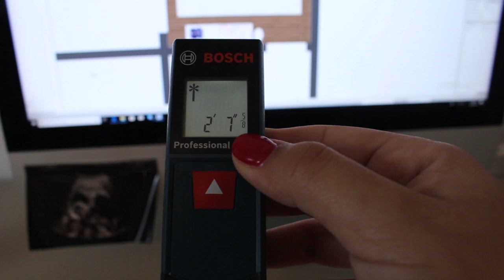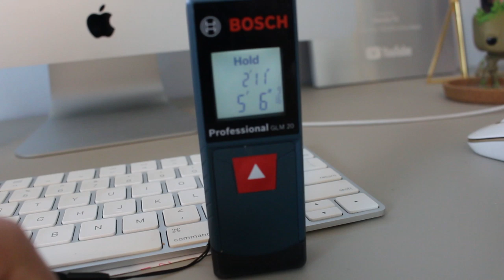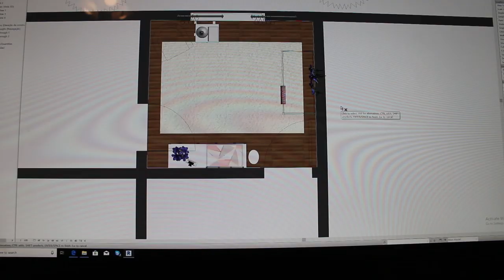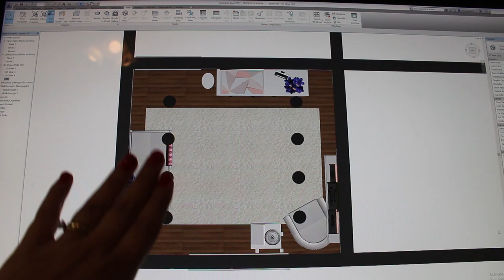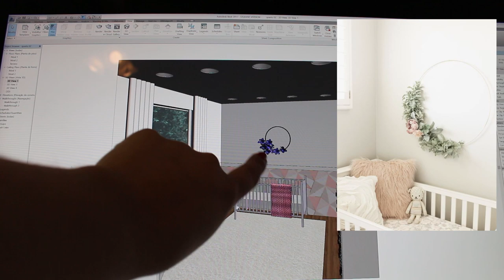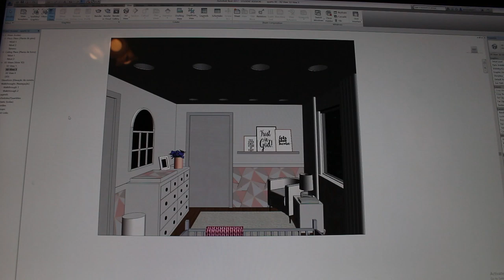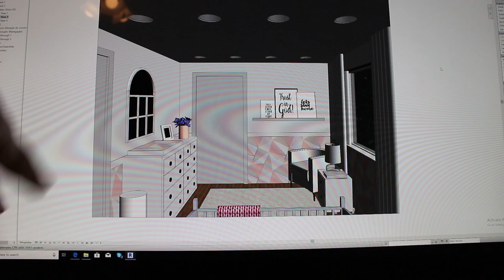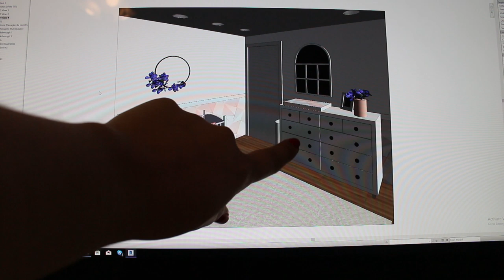Projeto do quarto de bebê 👧🏻